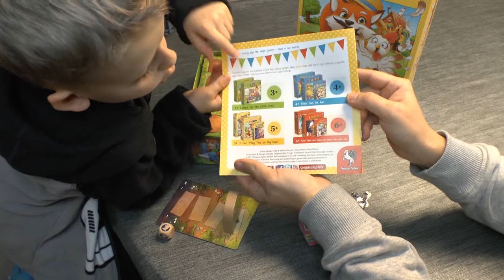Fuchs, Du hast das Huhn gestohlen (Pegasus Spiele) ab 5 Jahre - Teil 304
Eine Vielzahl an Kinderspielen aus dem Hause Pegasus Spiele haben wir euch schon vorgestellt und je nach Altersempfehlung hat die Schachtel eine andere Farbe. Gelb, steht für die Spiele ab 5 Jahre und die aktuelle Herbstneuheit 2017 wollen wir euch natürlich gerne präsentieren. ▬ Über diesen Kanal ▬▬▬▬▬▬▬▬▬▬▬▬

▬ Social Media ▬▬▬▬▬▬▬▬▬▬▬▬▬▬▬